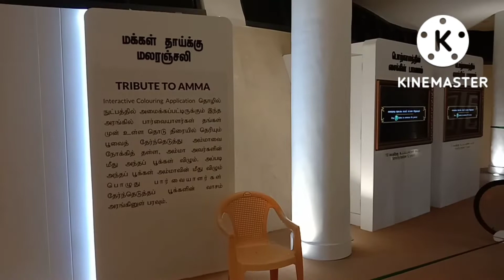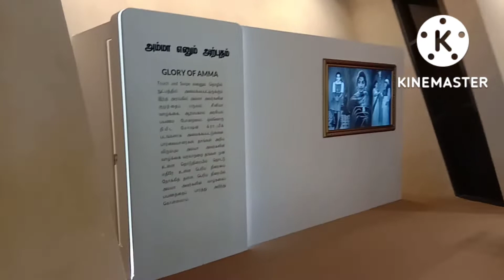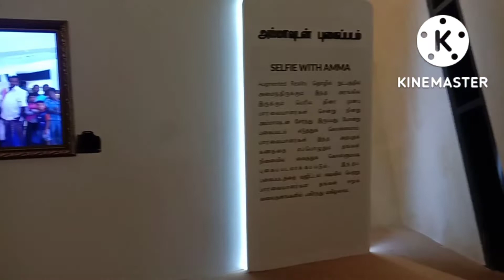vlog to chennai merina /மெரினா கடற்கரையில் இப்படி ஒரு இடமா / சென்னை மெரினா அம்மா அறிவாலயம்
this video for Chennai merina beach special places in amma park special visit vlogs